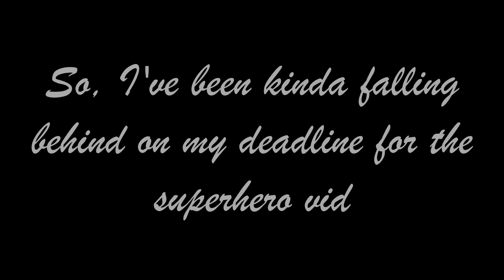Tests that will CURE your Depression